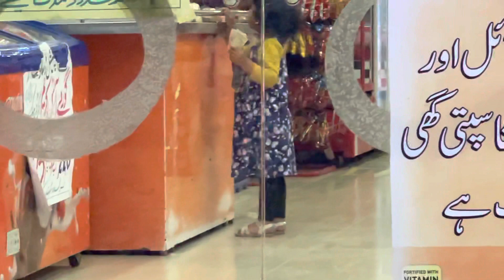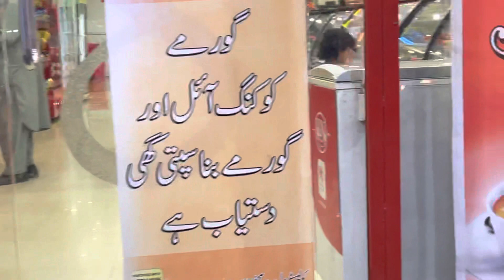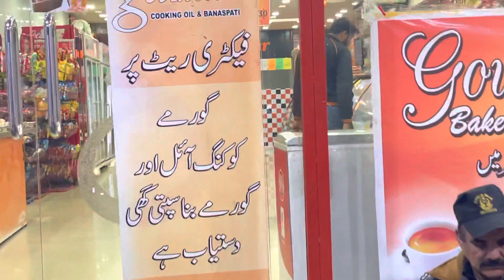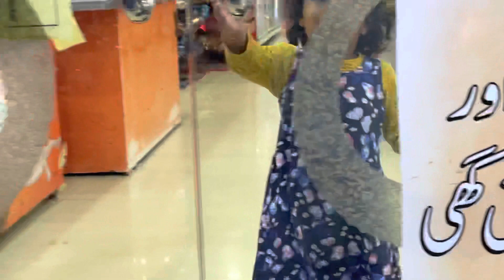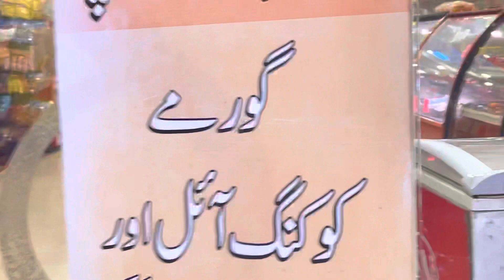Killing time near wazirabad